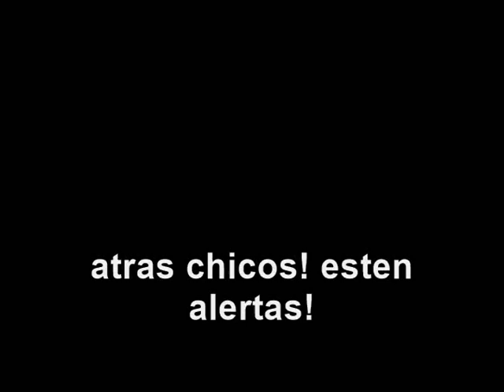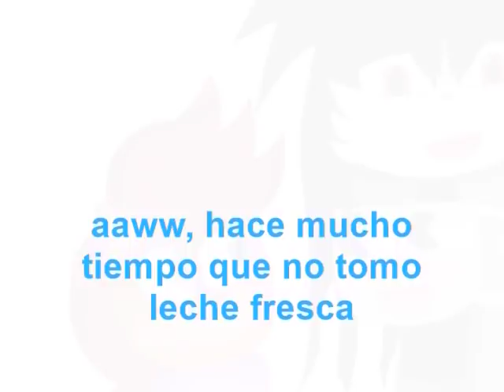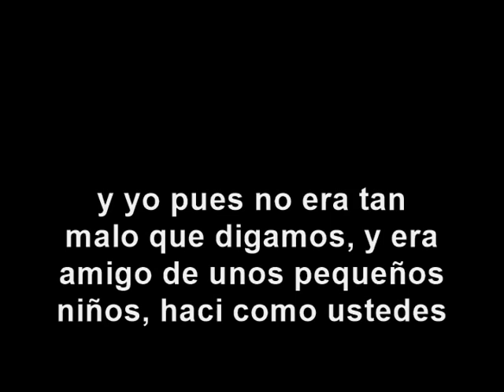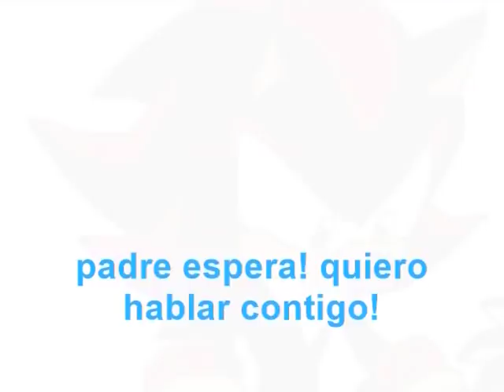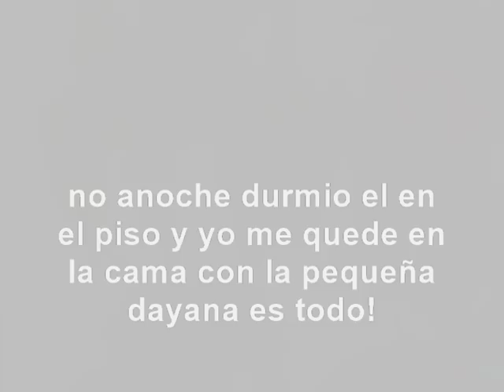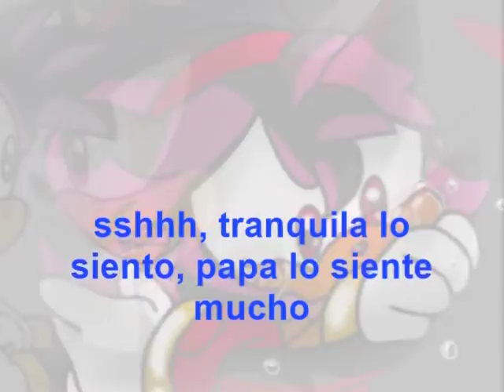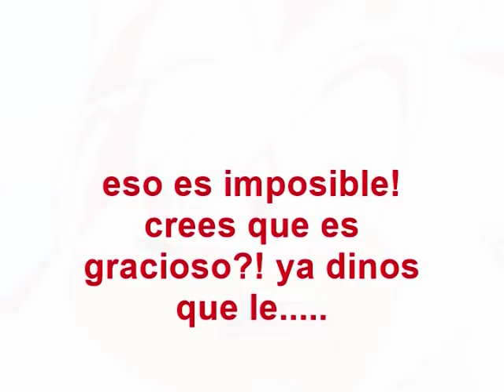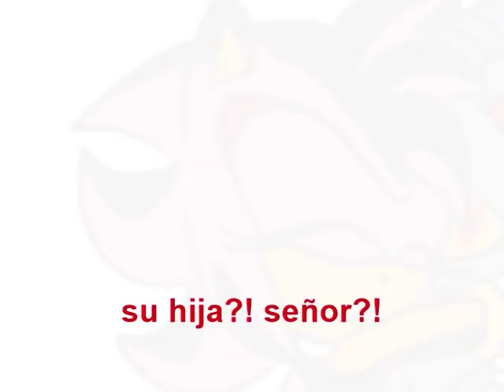Shadamy~ Love hunters capitulo 4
lamento la tardanza!! pero tenia mucho que hacer!! disfrute el capitulo nwn